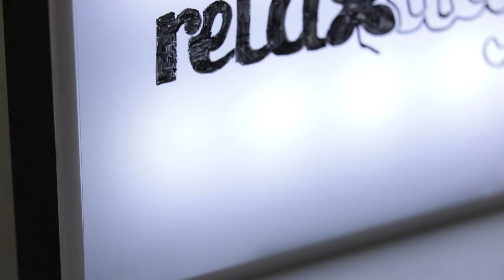Light Box mit Marker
Sie möchten Ihre Leuchtdeko für den kommenden Filmabend oder die Party selbst gestalten? Dann ist diese Light Box mit integrierten LEDs genau das Richtige für Sie. Zum Leuchtkasten gehören ein Marker und eine Folie. Ob künstlerisch wertvolle Zeichnung oder illustre Kritzelei, ob Abendmotto oder Glückwünsche: Toben Sie sich aus! Sind Sie mit Ihrem Entwurf nicht zufrieden, greifen Sie zu dem kleinen Schwamm an der Kappe des Markers. Die batteriebetriebene Lichtbox erstrahlt in kaltweißem Licht und kann mithilfe der 4 Löcher auf der Rückseite aufgehängt werden.

Light Box im Detail
• Größe Leuchtbox H x B x T: ca. 22 x 30 x 4,5 cm
• Länge Marker: ca. 11,5 cm
• LEDs mit 50 000 Stunden Laufzeit (nicht austauschbar)
• Benötigt 6 x AA Batterien (nicht in Lieferung enthalten)
• Abstand Aussparungen: ca. 18 (waagerecht), 14,5 cm (senkrecht)

Lichtbox erstrahlt in hellem Weiß
• Gewicht: ca. 440 g
• Material: Kunststoff
• Farbe: weiß, schwarz
• Transportabel dank geringem Gewicht und Batteriebetrieb
• Mit wiederverwendbarer Folie zum Beschriften

Kinoflair mit der Light Box
• Erstrahlt in weißem, gleichmäßigem Licht
• Rechteckige Light Box
• Inkl. Stift zum Zeichnen und Schreiben
• Schwamm an der Stiftkappe zum Abwischen
• 4 Aussparungen zum Aufhängen

Lieferumfang
• 1 x Light Box (ohne Batterien)
• 1 x Folie
• 1 x Marker
• Dekoartikel sind nicht im Lieferumfang enthalten